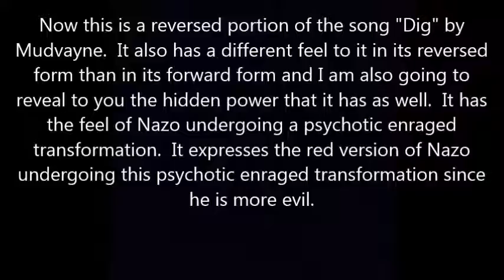Silver and Nazo's Transformation Themes XAoAlmlsmFE